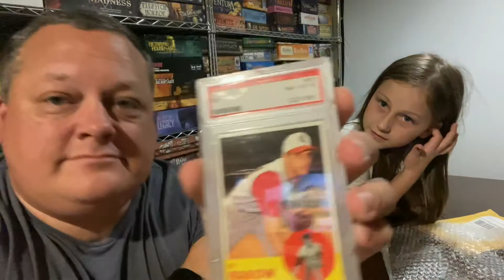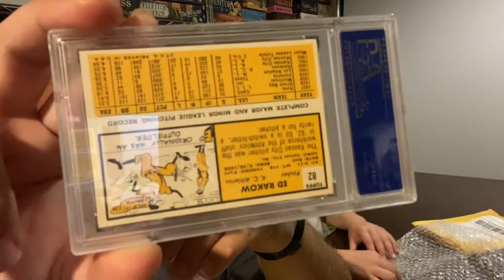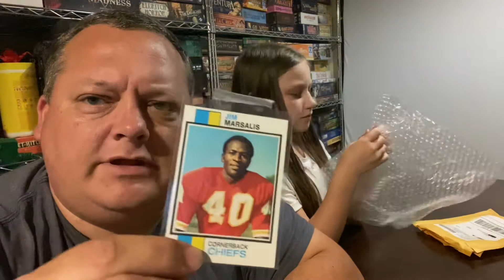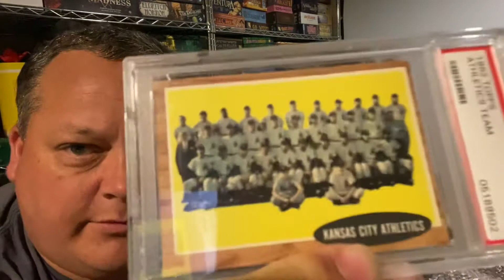A Very KC Mail Monday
A few vintage slabbed cards from the Athletics and Chiefs.